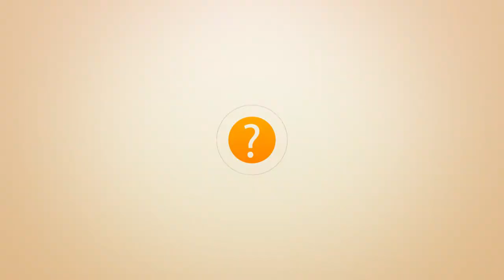What people have to say about New Nepali Government | Gaffai Ta Ho TV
What people have to say about New Nepali Government!!!